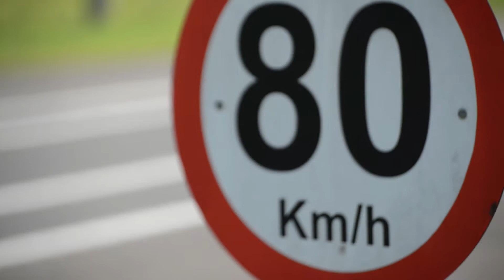Hyundai HB20 R spec Limited - vídeo de divulgação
Confira a série especial numerada do HB20 em detalhes.